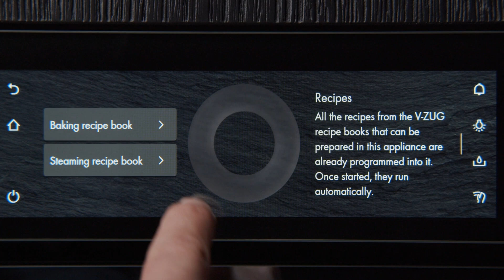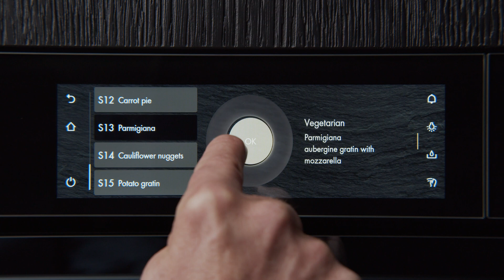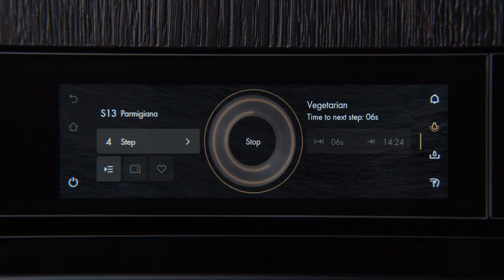V-zug | How to be inspired by recipes that have been already saved | @FCI London